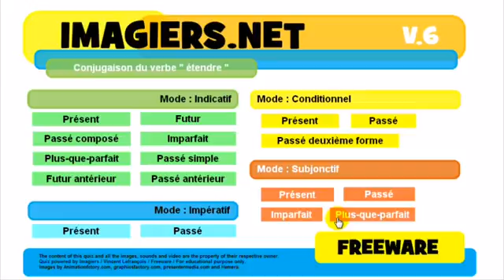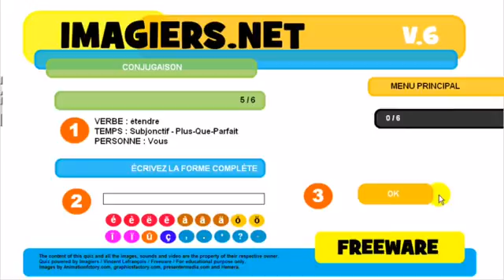Französisch lernen # Conjugaison # étendr e